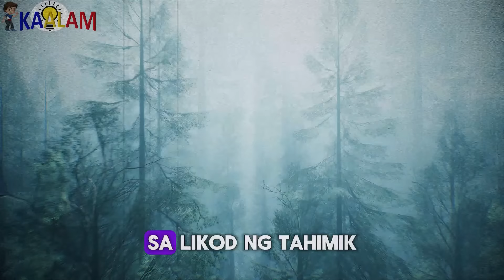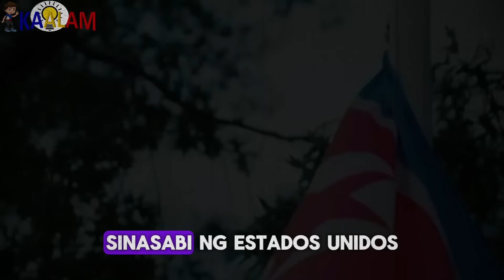North Korea Bakit Nagmamadaling Naghahanda Para sa Gyera?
Kaalam ating alamin ang North Korea Bakit Nagmamadaling Naghahanda Para sa Gyera?

150+ Online Courses You Need To Get!